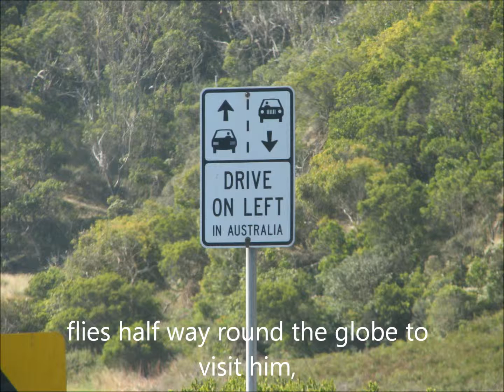When We Were Amazing Trailer.wmv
Contemporary Romance set in Melbourne, Los Angeles and Lyon France.
   "When tragedy nearly destroys Brian's family wine business, can this reluctant young heir forfeit his dreams and online love to save it?"